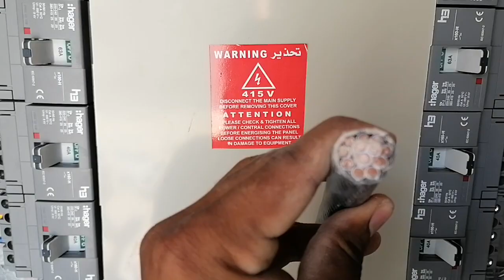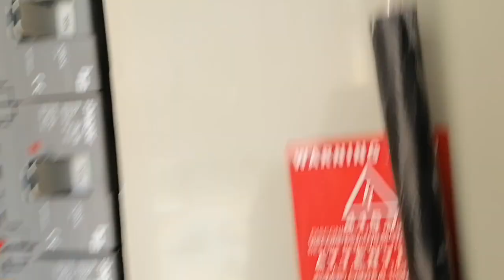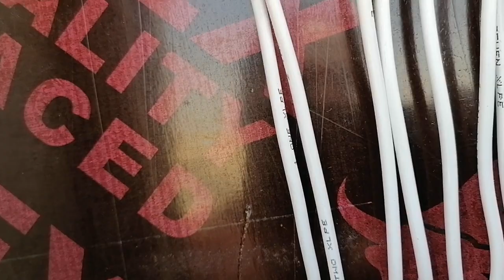MDB ইলেকট্রিক রুম এর কাজ কিভাবে করবেন